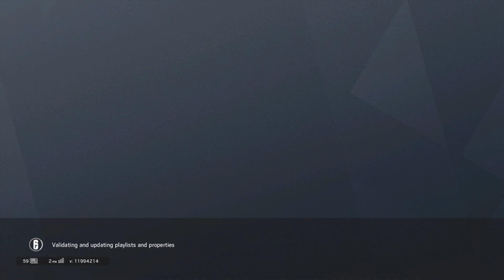R6 SIEGE Knife Battles*